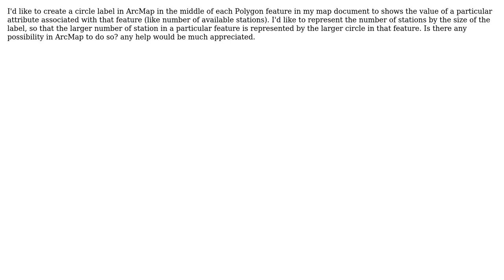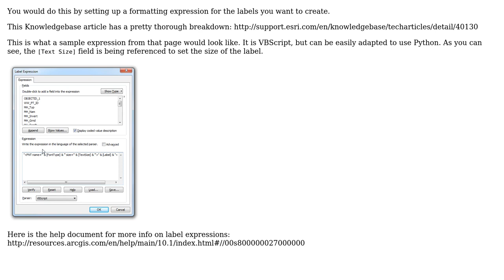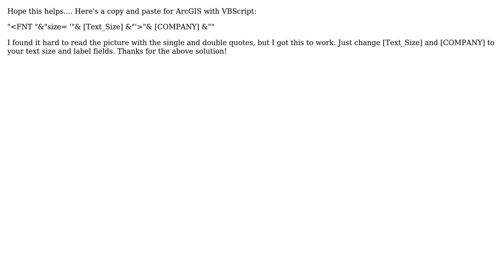GIS: How to create label with variable size in ArcMap? (3 Solutions!!)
GIS: How to create label with variable size in ArcMap?

With thanks & praise to God, and with thanks to the many people who have made this project possible! | Content (except music & images) licensed under CC BY-SA | Music | Images & others | With thanks to user Mapperz user Get Spatial user Fred user Duncan and the Stack Exchange Network Trademarks are property of their respective owners. You are responsible for your own actions.